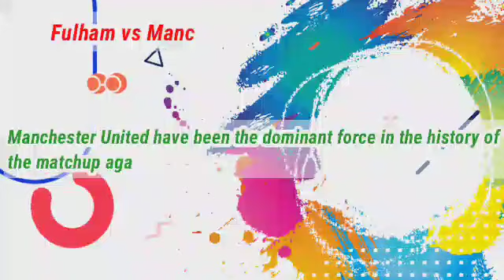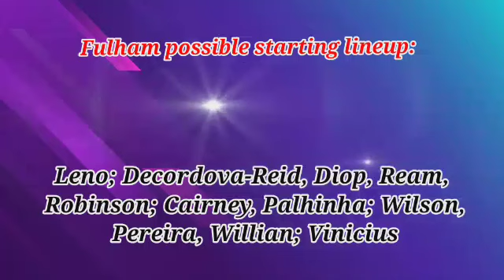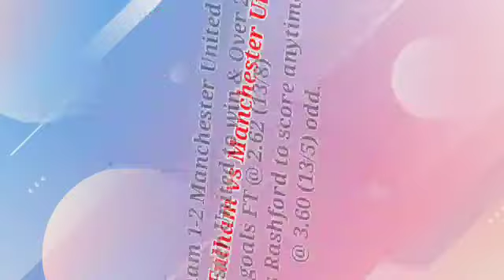Fulham vs Manchester United Prediction and Betting Tips | 13th November 2022